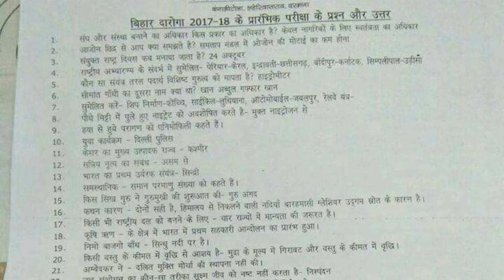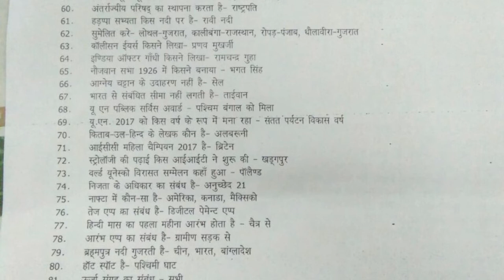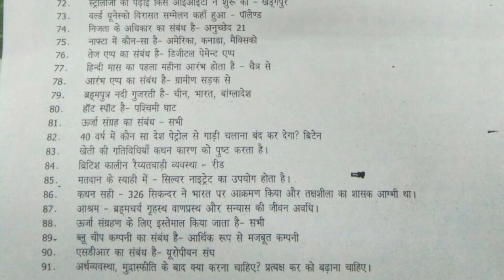BIHAR DAROGA ANSWER KEY 2018 | BIHAR SI | 100% सटीक उत्तर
Bihar SI exam was held on 11th March 2018. Source of Bihar Daroga Answer Key -  Lakshaya Civil Seva Sanstha